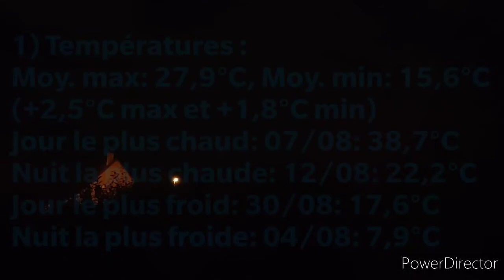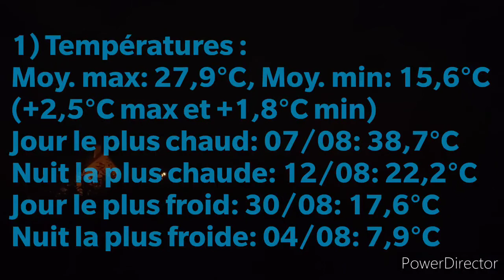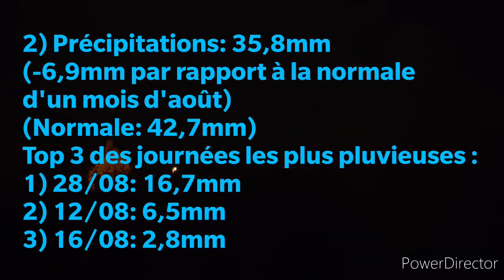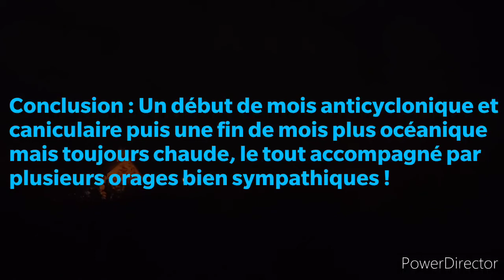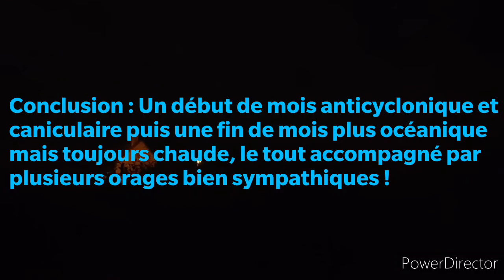Bilan Météo | Le Mans (72) | Août 2020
Voici le bilan Météo du mois d'août 2020 au Mans !